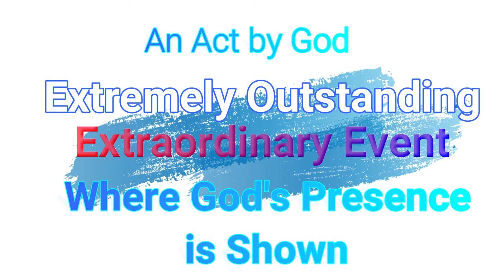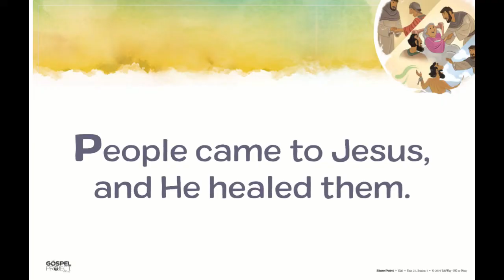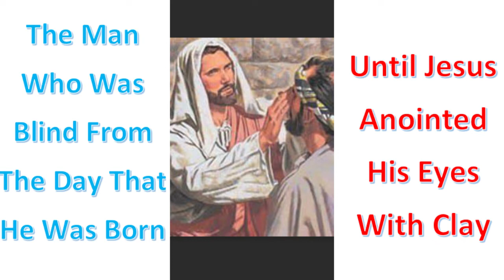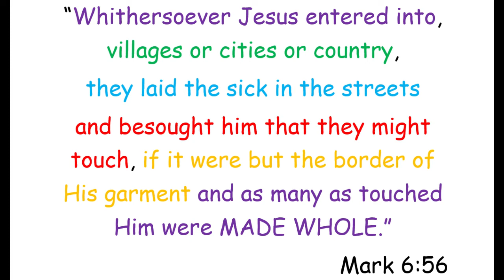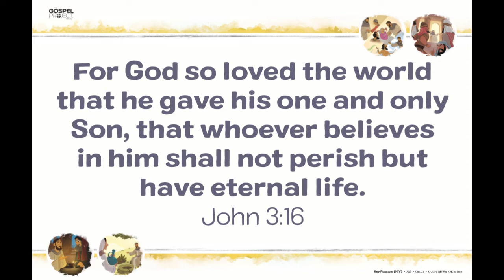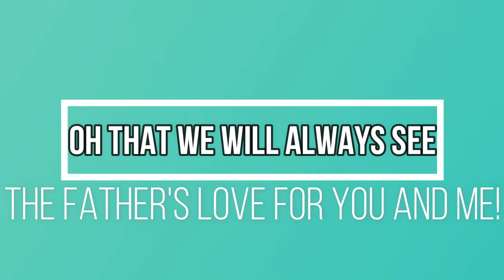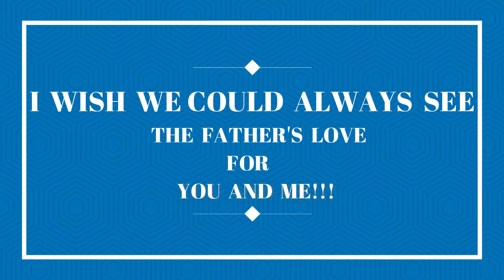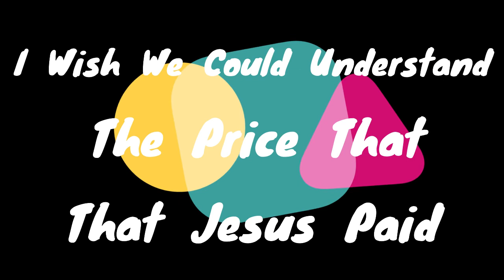Hope Grace Kiddos Sunday School Session 6 – Jesus’ Early Miracles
Jesus' Early Miracles